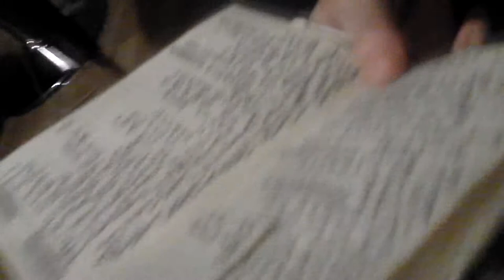26 января - Сухан, Колесов - Шамантон читает-2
дома у Кати Котосоновой

Костя Сухан на трубе
Игорь Колесов с перкуссией

к Кате в гости заехал Шамантон - столичный перформер... фрагмент импровизационного выступления...